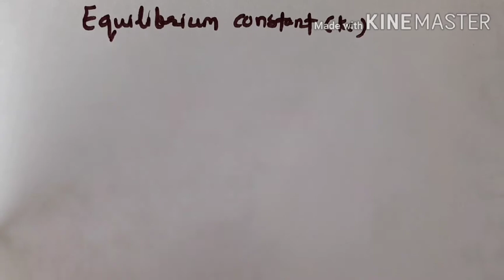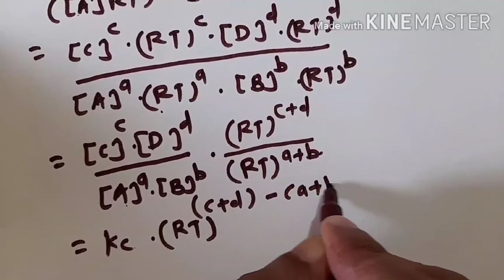Expression for Kc & Kp